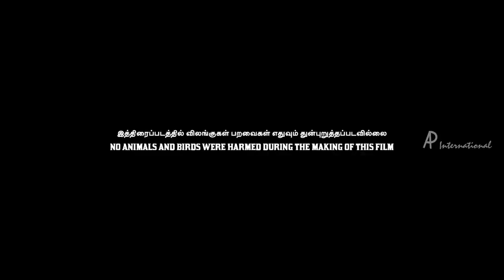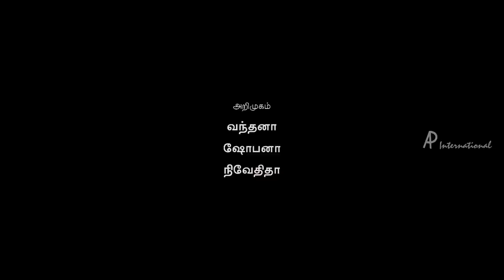Adi Vaadi Thimira Song | Magalir Mattum Scenes | Jyothika guides Urvashi | Latest Tamil Movie 2017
Adi Vaadi Thimira Song from Magalir Mattum movie scenes in AP International. Magalir Mattum Tamil movie ft. Jyothika, Urvashi, Bhanupriya and Saranya. Directed by Bramma, produced by Suriya and Christy Siluvappan, and music by Ghibran. Magalir Mattum latest Tamil movie also stars R Madhavan, Nasser, Livingston,Nivedhithaa Sathish, Maya Krishnan, Vidharth among others.

Star Cast: Jyothika, Saranya, Urvashi, Bhanupriya, R Madhavan, Nasser, Livingston,Nivedhithaa Sathish, Maya Krishnan, Vidharth
Directed by: Bramma
Produced by: Suriya and Christy Siluvappan
Cinematography: S Manikandan
Edited by: C S Prem